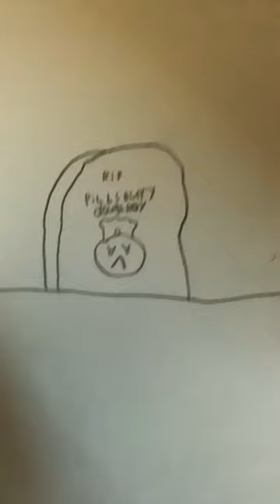Pillsbury doughboy have a oven accident (long version)